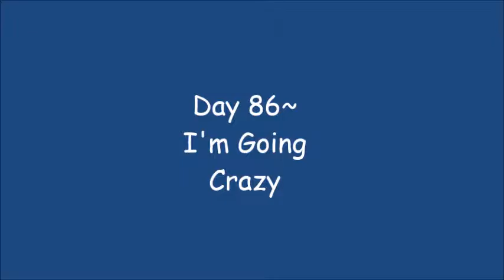Day 86~ I'm Going Crazy